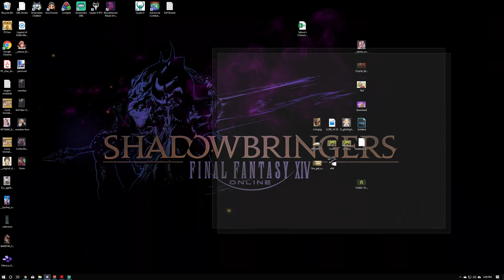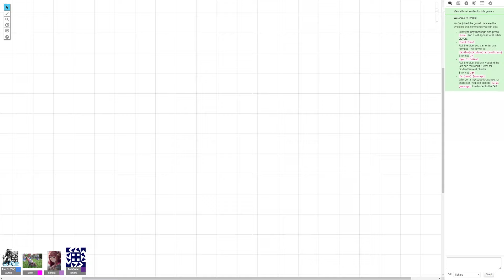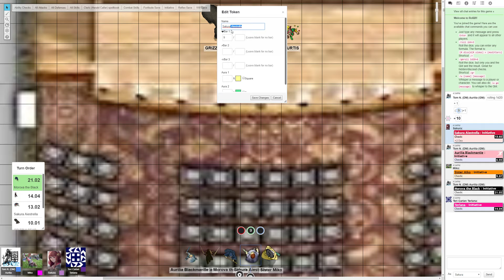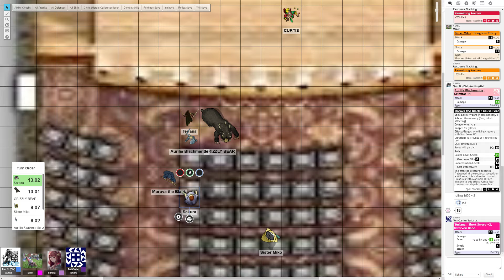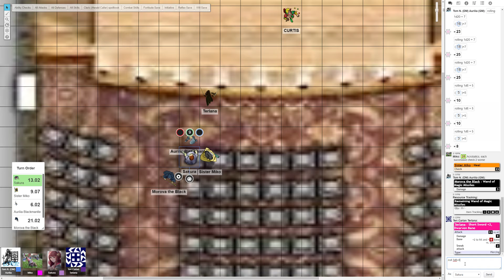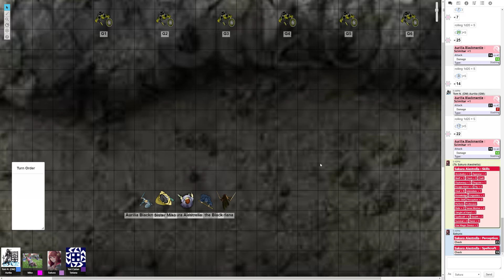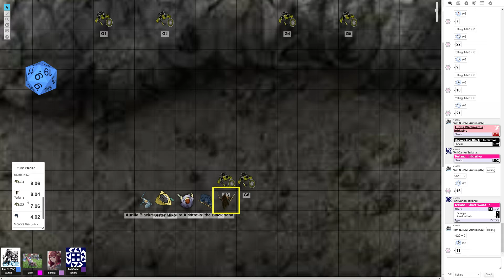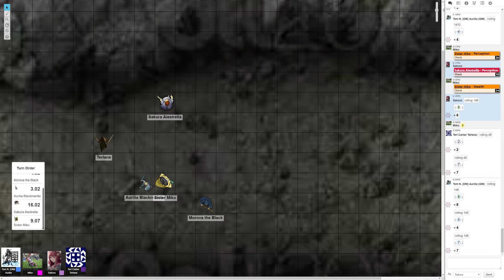Living City of Ravens Bluff: All the World's a Stage (Episode 6)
Something is rotten in Drazen Humfrey’s theater, and, for once, it’s not just the plays! All things will become clear once you take the stage yourselves.